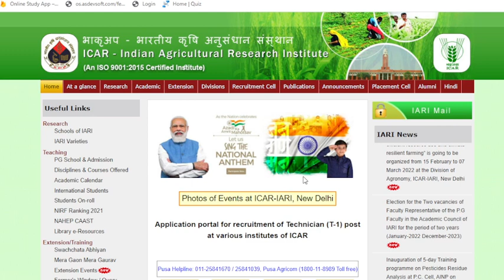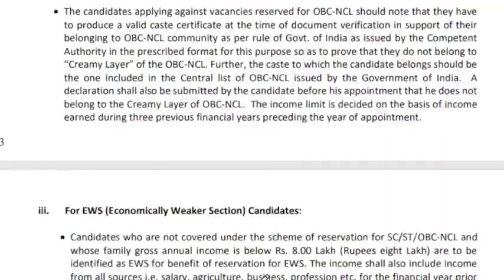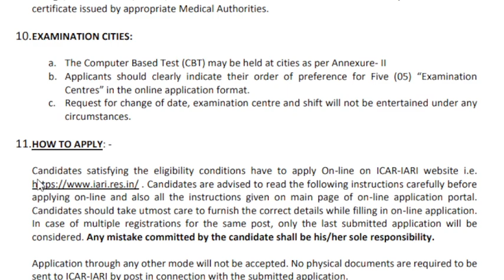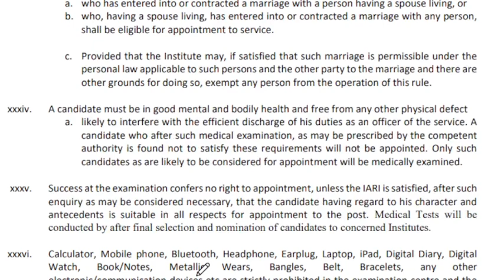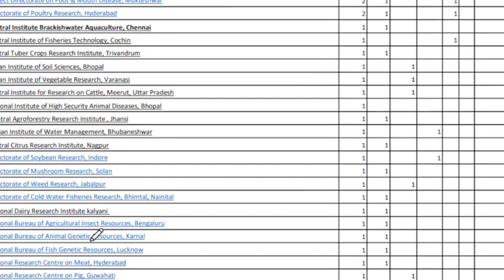ICAR IARI Technician Online Form 2021 || How to Fill IARI Technician Online Form 2021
ICAR Indian Agriculture Research Institute (IARI) has Inviting Online Application Form for the Recruitment of Technician 641 Post. Those Candidates are interested in the Following Process of ICAR IARI Technician Recruitment 2021 & complete the Required Eligibility Criteria Can read the Full Notification and Apply Online for IARI Technician @iari.res.in

IARI Technician Form 2021 Video Timeline:
00:00 ICAR IARI Technician Online Form 2021
01:39 IARI Technician Registration Form 2021
03:10 How to Fill IARI Technician Online Form 2021
05:11 IARI Technician Online Form 2021 Kaise Bhare
06:47 IARI Technician Form 2021 Print Preview
07:36 IARI Technician Form 2021 Payment
08:15 IARI Technician Form 2021 Print